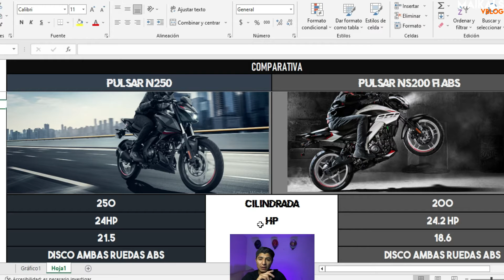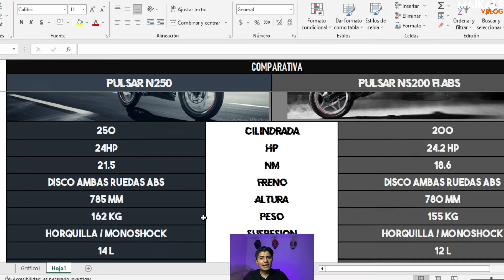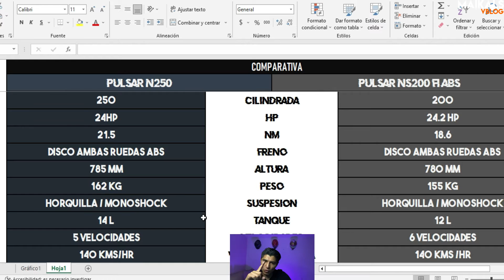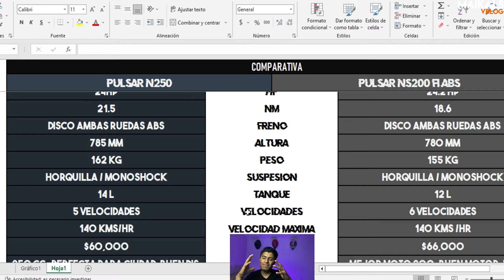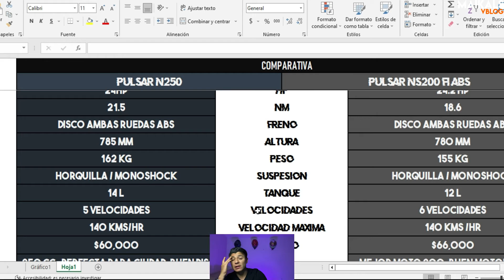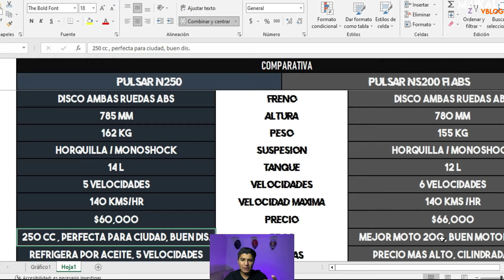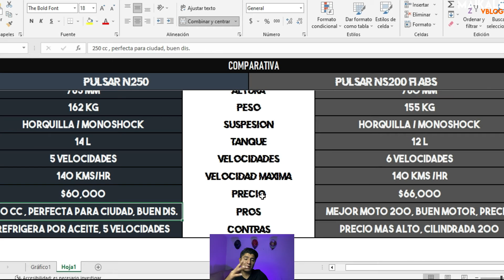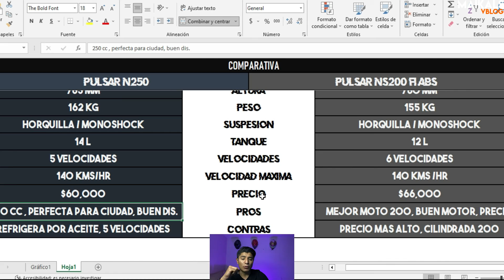PULSAR N250 O NS200 CUAL DEBES ESCOGER / BAJAJ PULSAR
AMIKOS AQUI MEDIANTE A NUMEROS VEAMOS CUAL OFRECE MEJORAS